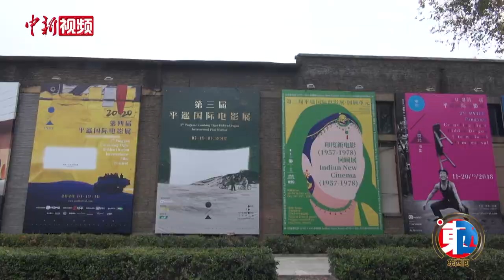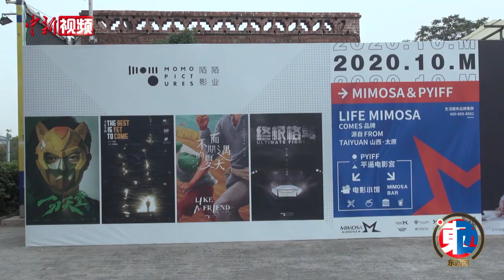贾樟柯：中国电影里的时代变迁为何备受国际瞩目？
从摘得戛纳金棕榈大奖的《霸王别姬》到荣获英国电影学院奖的《活着》，蜚声国际的中国电影常把目光聚焦于时代变革洪流中的人物命运。中国电影里的时代变革为何备受国际社会瞩目？又当如何发挥国际化影响？

上海温哥华电影学院院长贾樟柯曾斩获多项国际电影大奖。这位名声在外的中国导演，总把镜头对准中国乡土文化与时代变迁。贾樟柯近日接受中新社“东西问”独家专访时表示，中国的城市化进程带来了对于乡土经验的回望和渴求；电影本身就有一种全球化的基因，而文化则是联结全人类最基本的条件。他的新作《一直游到海水变蓝》就是通过四代作家讲述中国七十多年的社会变迁。